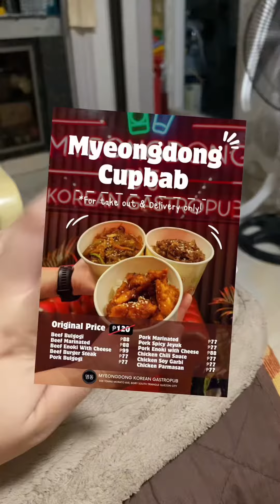₱499 ALL IN KOREAN + SAMGYUP BUFFET NA?!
Sa wakas!! Na-try dun namin tong pinagkakaguluhan at laging trending na unli korean buffet sa Tomas Morato, Myeongdong Korean Gastropub

For as low as P499, you can get to experience the unli korean buffet with
NO TIME LIMIT! YES YOU READ IT RIGHT, NO TIME LIMIT DITO! at di lang yon, sila na din ang magluluto para sayo kaya di na kayo magtuturuan kung sino ang magluluto
All of the food options are so worth it.
If gusto mo din mag unli seafood, P799 lang sya and super fresh lahat ng foods dito!

Worth the dayo talaga kaya kahit taga south kami talagang dinayo namin para lang ma-experience ang stress free unli korean buffet dito sa Tomas Morato.